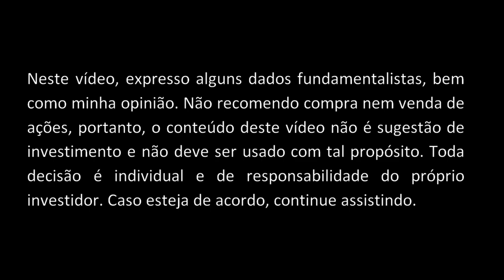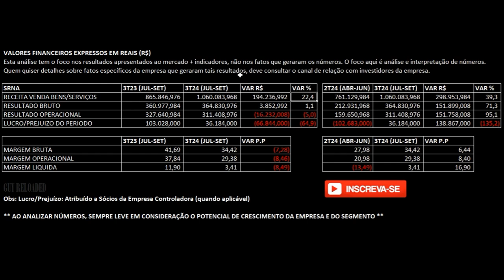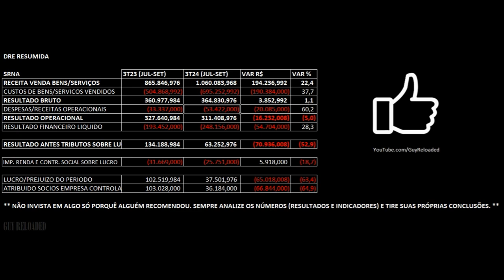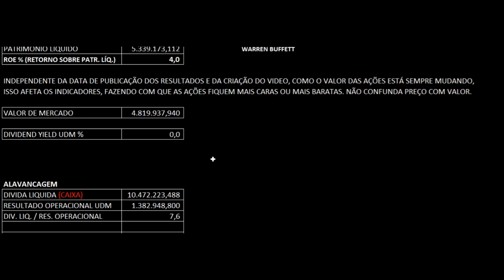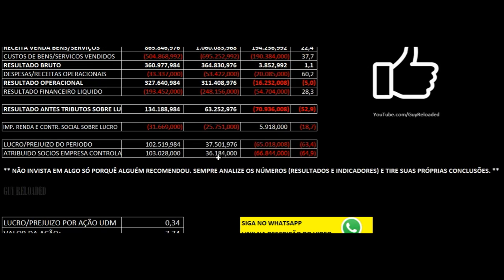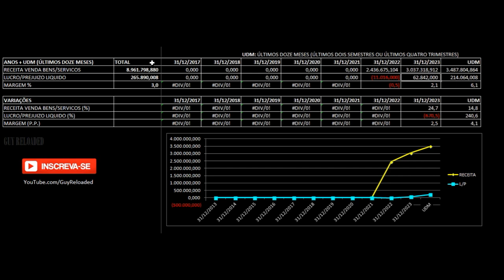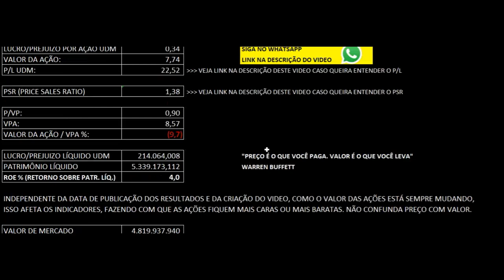Serena Energia: Lucro Desaba 65% 3T24 2024. Análise Financeira e Fundamentalista das Ações SRNA3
12 Dicas Para Não Perder Seu Dinheiro Ao Investir Em Ações